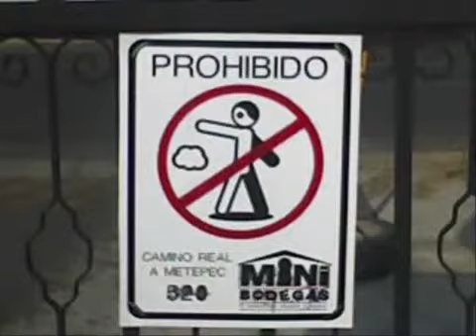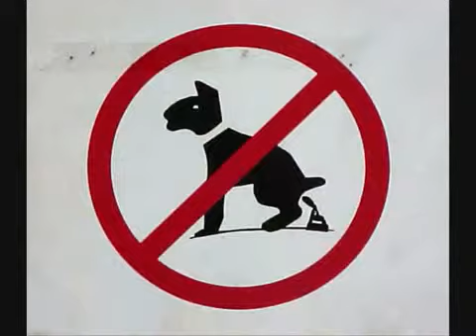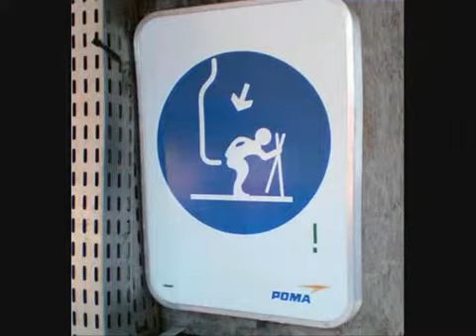Cartelli stradali di tutto il mondo - Ecco cosa significano veramente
inscrivetevi contraccambio